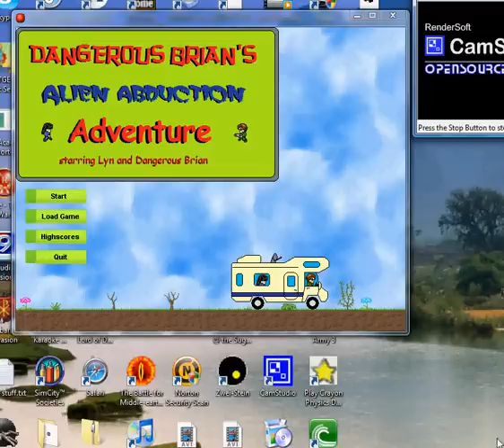Dangerous-Brian-AA.avi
A more polished version of my first large scale Game Maker Project, written in Game Maker 8 Pro.  Dangerous Brian's Alien Abduction is a platform shooter, this early version has a few glitches to be sorted but includes levels, monsters of various types and a boss character.